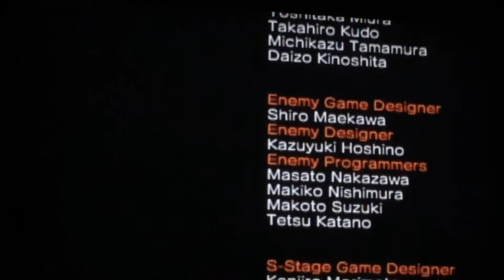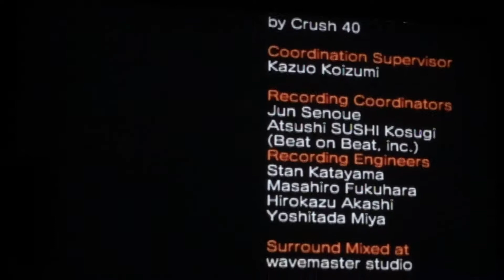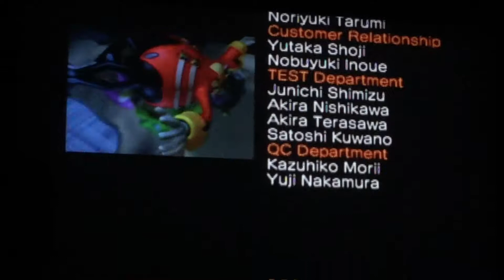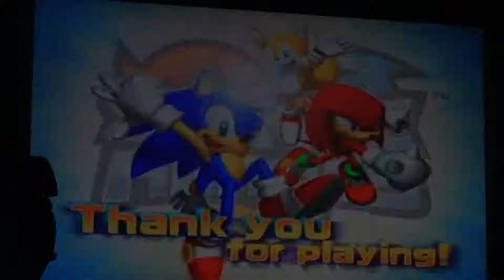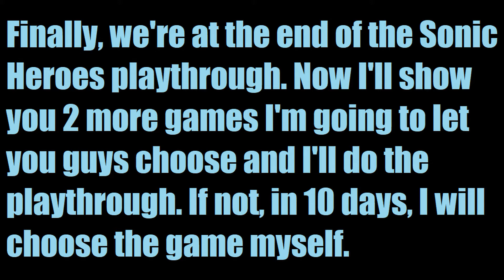Sonic Heroes 100% Game Part 65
In this 65th and final part, in Super Hard Mode, we go through Egg Fleet and Final Fortress.

Now that it's done, you choose the next game and I'll do the playthrough you chose. If you take longer than 10 days, I will choose one of these games myself.